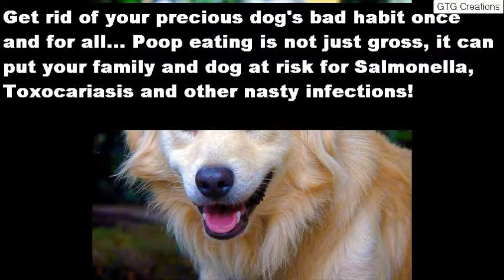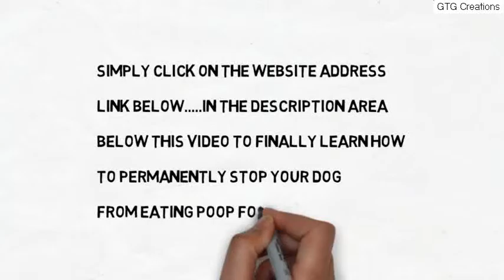how do i stop my puppy from eating her poop